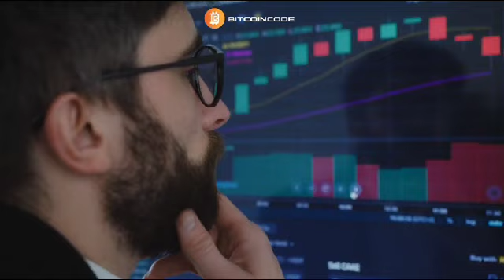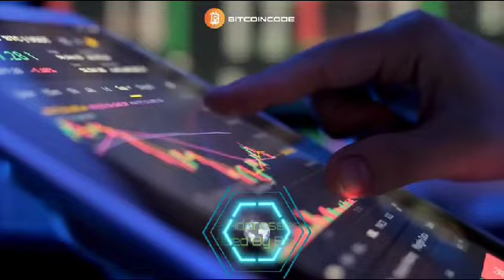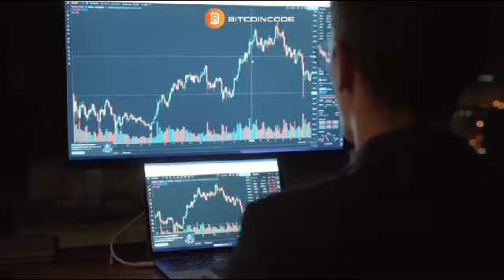BitcoinCode: The next decentralised crypto currency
How to get access to the platform?